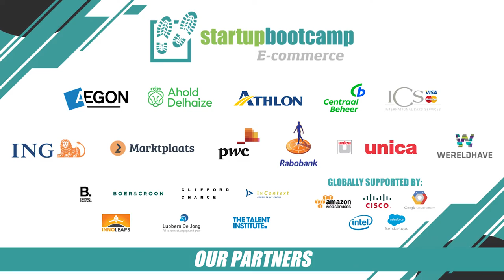Startupbootcamp E-commerce Demo Day - Class of 2016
On the 18th of January, the 10 startups from our E-commerce 2016 class will share their stories at Demo Day in Utrecht. The topic of Demo Day is Get Together.